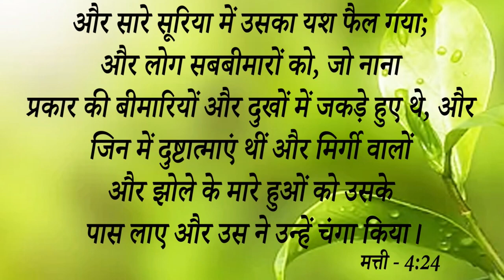Big Testimony || इस लड़की का शैतान ने जीवन का पूरा कैरियर बर्बाद कर दिया। लेकिन अब यीशू में.......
Big Testimony ||इस लड़की का शैतान ने जीवन
का पूरा कैरियर बर्बाद कर दिया।
लेकिन अब यीशू में.